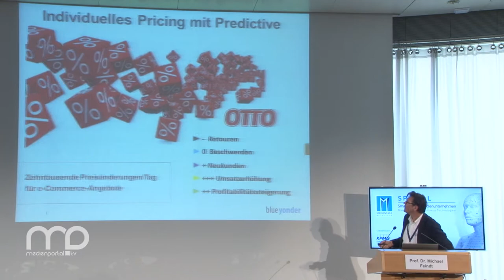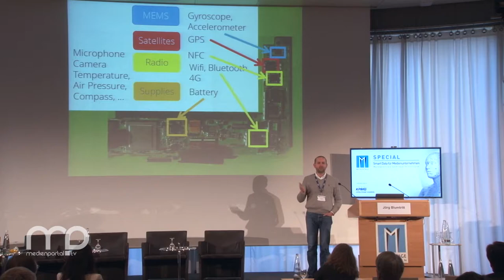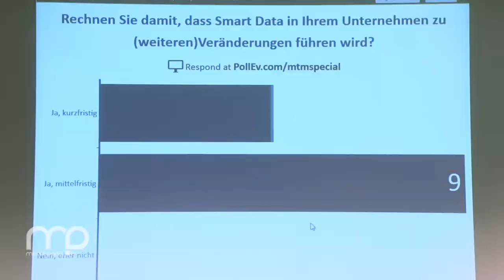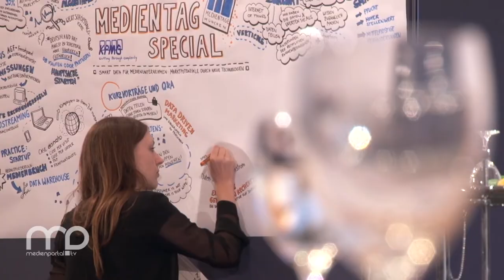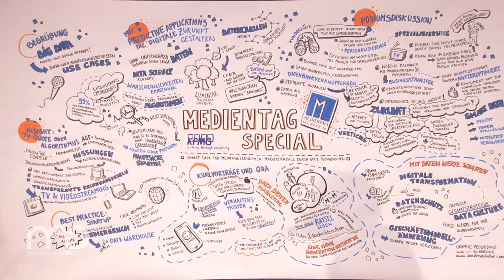Reportage: Marktpotentiale durch Big Data und Smart Data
Die Informationsflut im digitalen Zeitalter steigt immer weiter an. Doch wie lassen sich all die  Daten sinnvoll und intelligent nutzen? Diese Frage stand im Mittelpunkt des MEDIENTAGE SPECIALS 2015, im Rahmen dessen Experten aus der Medien- und Werbebranche die Marktpotentiale von Big Data diskutierten. Das Sammeln und Auswerten von Daten bietet unbestritten ein gewaltiges wirtschaftliches Potential. Zu Recht sind Datenschützer aber skeptisch, denn in vielen Fällen bleibt abzuwarten, was künftig mit all den gesammelten Daten passiert.